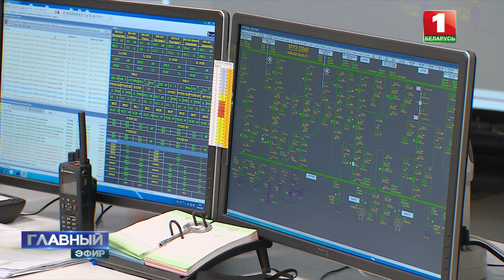Белорусская АЭС: сколько киловатт даёт первый блок? Главный эфир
Энергетическая безопасность сегодня — это инвестиции в завтра. В Беларуси это понимают. Собственная АЭС в первую очередь для своих: здесь и промышленность, и электрокары, и электродома. Одним словом, спрос у белорусов растёт. Под него строятся и обновляются линии электропередач. В планах почти 3 тысячи километров в год и современные подстанции.

Что там с атомной энергетикой в мире? Какие союзные программы уже в работе у Минэнерго? Об этом — в интервью с Министром энергетики Виктором Каранкевичем на одной из модернизированных подстанций “Минск Северная”.